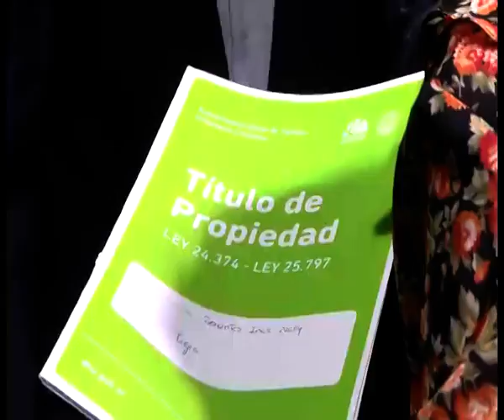Tigre entregó 138 nuevas escrituras a vecinos del distrito